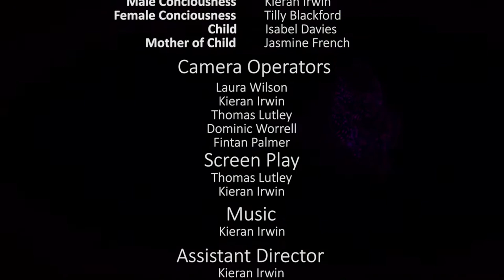Conscious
This is a short sci-fi film that was written by Kieran Irwin and Thomas Lutley, produced by Jasmine French and edited by Kieran Irwin.